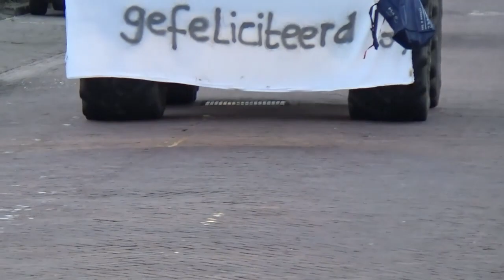Jan Ophoff 60 jaar